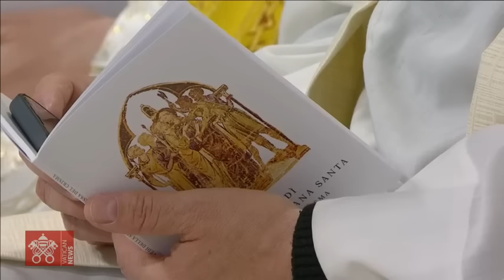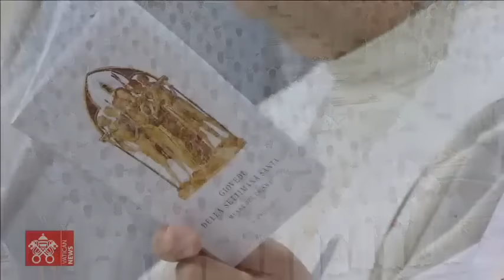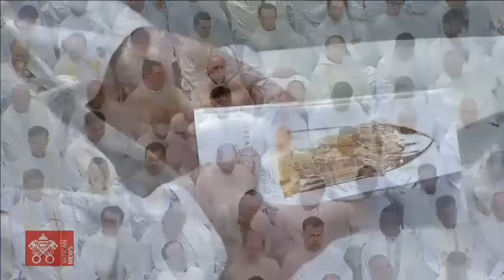06 aprile 2023, Santa Messa del Crisma | Papa Francesco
Basilica di San Pietro, Santa Messa del Crisma celebrata da Papa Francesco